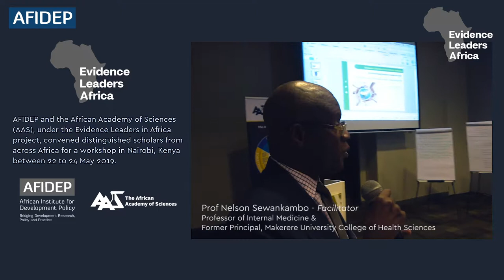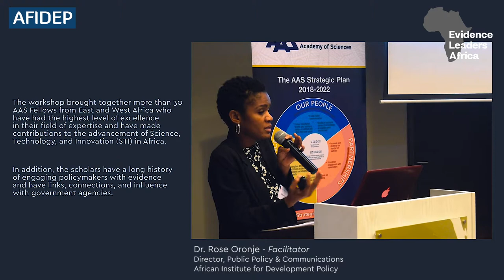Prof. Mary Abukutsa-Onyango - Professor of Horticulture, Jomo Kenyatta University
In a context where development challenges remain intractable amid limited resources, the role of robust evidence in informing development decisions cannot be overemphasized. But, evidence often fails to play this role because of many reasons. One of these reasons is the current weak institutional capacity that undermines ease of access to evidence, as well as interest and motivation, to use or consider evidence in policy and programme decisions.

These scholars were part of a workshop on May 22-24, 2019 in Nairobi that convened top scholars on the continent to discuss the role they can play in efforts to strengthen institutional capacity within government agencies and universities in order to promote and enable a culture of evidence-informed decision-making (EIDM). This workshop is part of the Evidence Leaders in Africa (ELA) project that is being implemented by the African Institute for Development Policy (AFIDEP) and the African Academy of Sciences. The ELA project is funded by the William and Flora Hewlett Foundation.